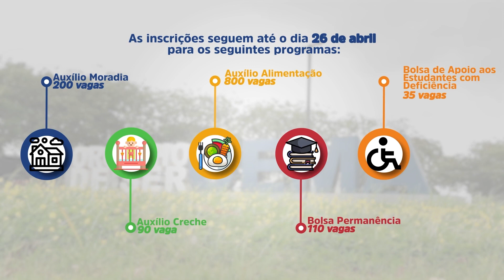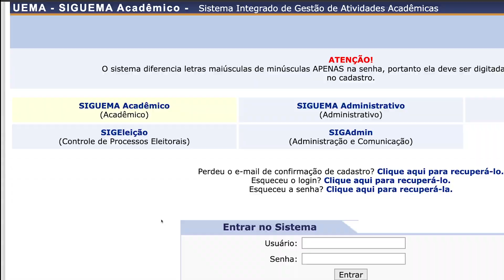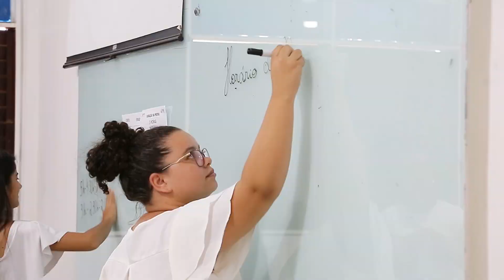Uema lança editais para universitários se candidatarem a auxílios moradia, creche e outros